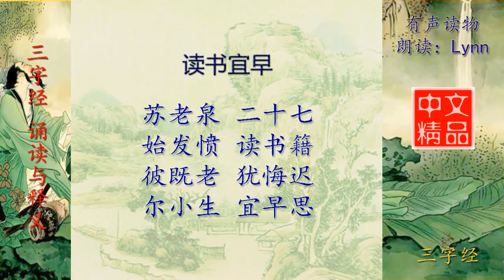三字经 读书宜早